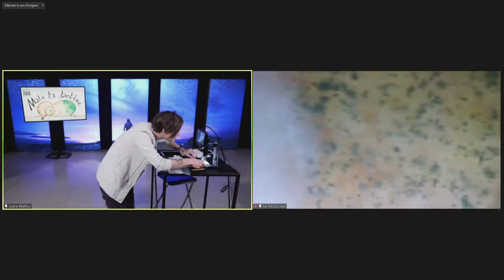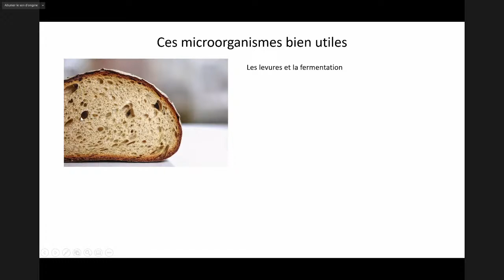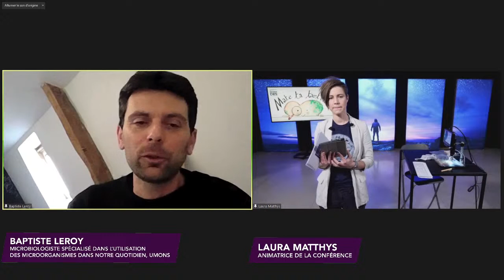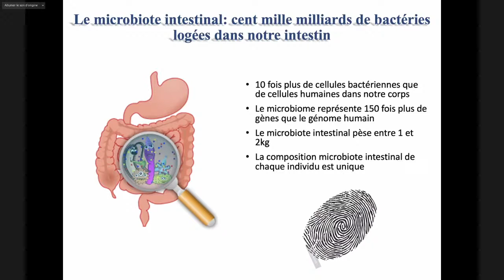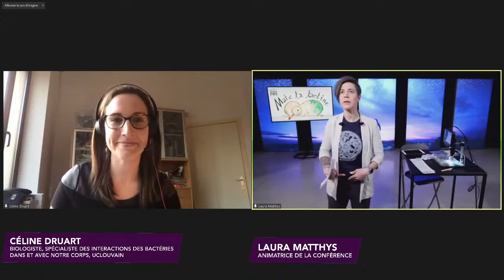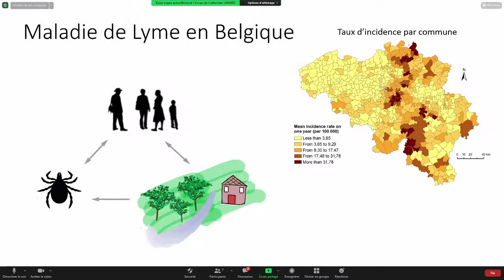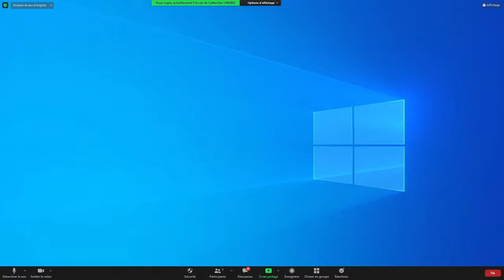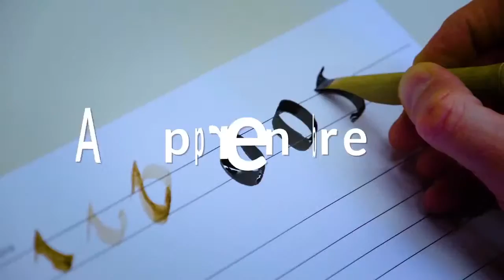Quand le tout petit influence le grand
Dans le cadre du Printemps des Sciences 2021, le réseau interuniversitaire Sciences.be propose une conférence familiale pour les 10-14 ans sur les micro-organismes, Quand le tout petit influence le grand, en guise de point final à l’expérience scientifique « Mate ta tartine » !

45 minutes de conférence avec la possibilité de poser des questions aux intervenants et de partager tout cela en classe ou en famille.

Avec l’intervention de :
- Céline Druart, biologiste spécialiste des interactions des bactéries « dans et avec » le corps (UCLouvain)
- Baptiste Leroy, microbiologiste spécialisé dans l’utilisation des micro-organismes dans notre quotidien (UMONS)
- Catherine Linard, géographe qui étudie la répartition des maladies sur la planète (UNamur)
- Laura Matthys, médiatrice scientifique et animatrice de la conférence

Retrouvez toutes nos conférences interuniversitaires sur sciences.be